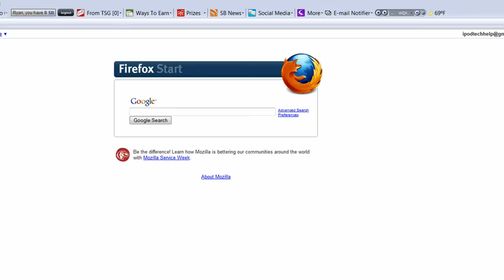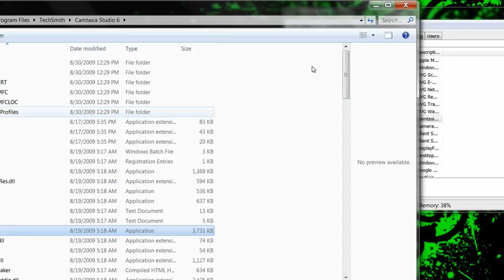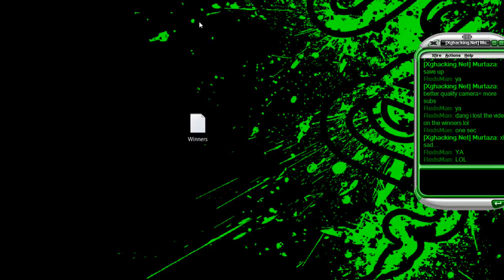Battery Magic Pro Winners!!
Here is the winners for Battery Magic Pro!!
Ill pm u with the codes!!